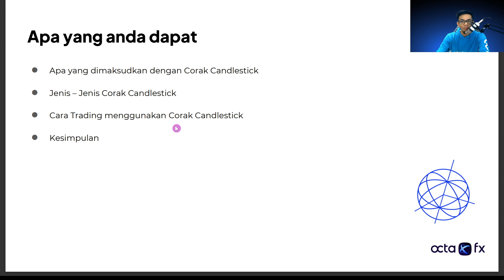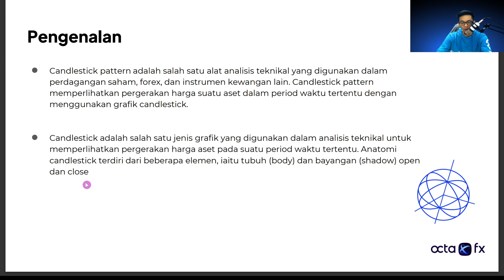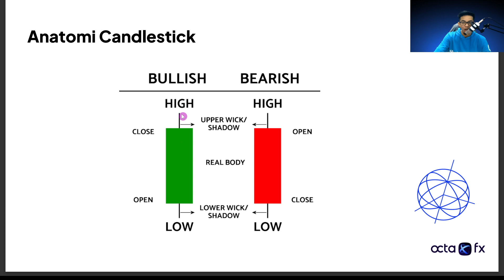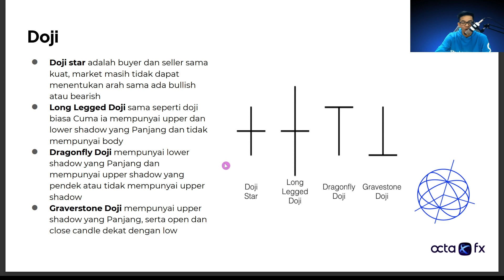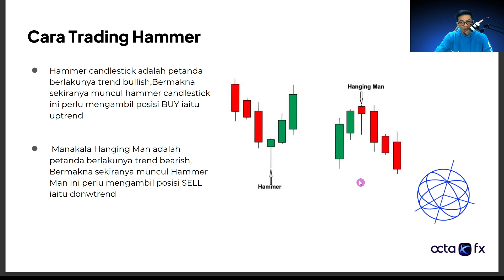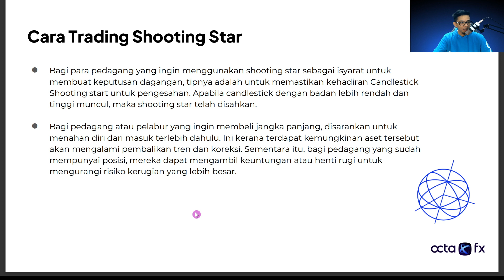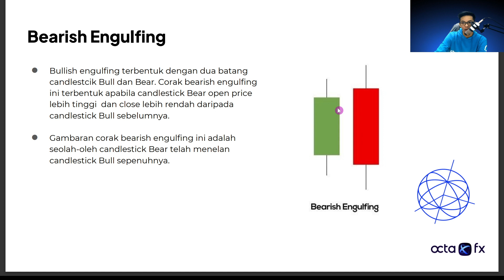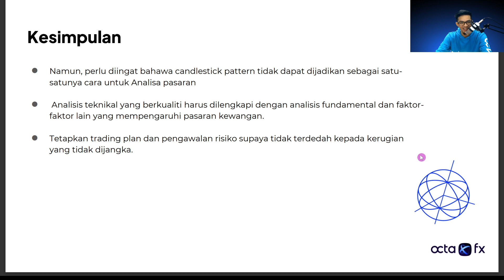[MALAY] Tutorial – Penerangan tentang corak candlestick | OctaFX